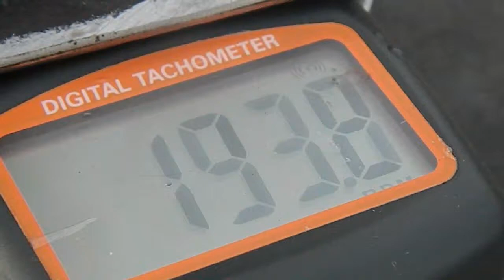Got a tachometer for my prototype wind turbine.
Continuing development on this thing I have magnets just waiting for the wire , have a great day.